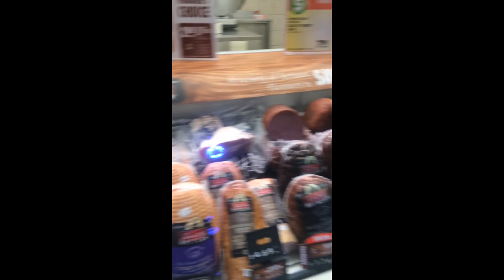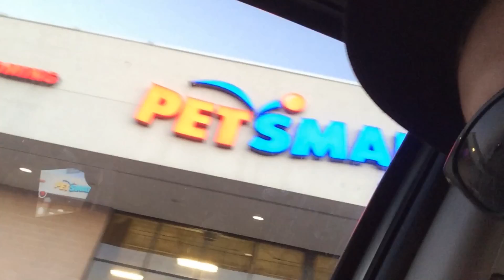Kainet Vlog - Pet Store Trip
Hey everyone,
Just a quick video of my day and going to the pet store with my girl and pup. Enjoy.